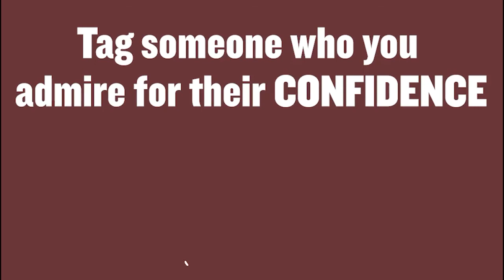How to build your confidence and self esteem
This clip has the answers for so many of you!!

I love you, now go love yourself.